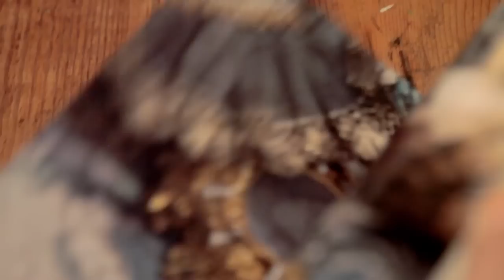Painting With Stacey Rozich // The Mr. Monkey Show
Stacey Rozich's new show 'Shrine' opens December 4th 2014 at Roq La Rue Gallery in Seattle, WA.

Mr. Monkey visits Stacey Rozich to learn a thing or two about painting with watercolors.

Follow Mr. Monkey @

Produced by Seymour.tv
Created by Toben Seymour

Have a question and need help finding an answer?  Know someone Mr. Monkey should meet?  Send a message!!